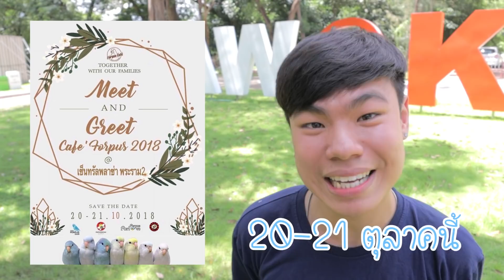ลูกนกตัวใหม่ ตัวจิ๋ว กับวิธีการใส่ห่วงขานก | My PET EP.3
เจ้าตัวนี้เป็นลูกป้อนนกแก้วตัวใหม่ของผมนะครับ สายพันธุ์ฟอพัส เป็นนกแก้วจิ๋ว '' สำหรับคนที่กำลังสนใจที่จะเลี้ยงนกหรือ มือใหม่ที่กำลังเลี้ยงนก ผมก็จะเลี้ยงเริ่มเลี้ยงเจ้าเจือจางไปพร้อมๆกับเพื่อนๆเลยครับ และใน EP. หน้าผมก็จะทำ พื้นฐานต่างๆเกี่ยวกับนก โดยมีเจ้าเจือจางเป็นนายแบบครับ ^^

-Forpus Cafe’ Shop แหล่งซื้อขายนกและสินค้าของคนรักฟอพัส : สำหรับคนที่ต้องการหานกฟอพัสครับ

-คาเฟ่ฟอพัส Forpus Cafe’ : พูดคุยศึกษาข้อมูลเกี่ยวกับนกฟอพัส